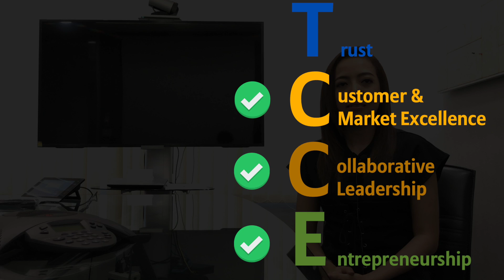MOM +1.5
This video is about MOM +1.5